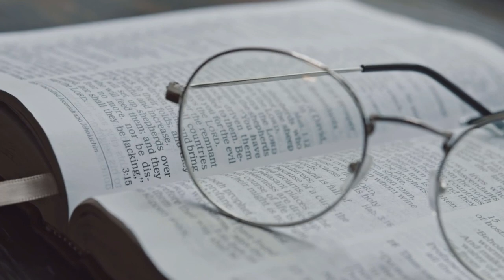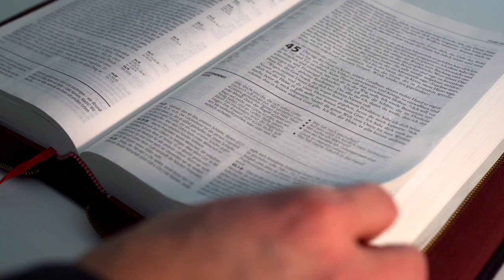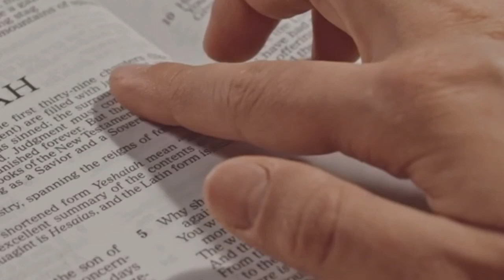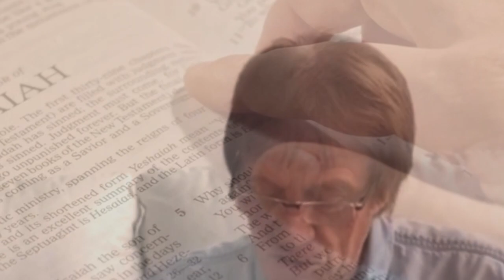Proverbe 10 Petits conseils pratiques pour réussir sa vie chrétienne défi31/2023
Pasteur Serge et Fabienne Herrbrech, nous donnent des,  Petits conseils pratiques pour réussir sa vie chrétienne défi 31 /2023  comment de, Petits conseils pratiques, nous  aident, pour réussir, sa vie chrétienne?
Pourquoi lire 31 proverbes en 31 jours ?  Pourquoi L'église Vie Chrétienne de Saint Dié, nous lance t-elle ce défi?

Le Pasteur Serge et Fabienne HERRBRECH nous apportent chaque jour pendant 31 jours  une méditation basée sur les Proverbes de Salomon.
Enregistré pendant le 2ème confinement Covid 19 ces méditations ont pour objectif de vous faire participer à la lecture des 31 proverbes du roi Salomon. Un proverbe  pour chaque jour, d'où défi 31

Pendant un temps, le Pasteur Serge a lu chaque jour un chapitre des proverbes durant 2 années, c'est pourquoi nous vous proposons de participer à ce défi 31 tous les ans au mois de novembre avec nous, ces proverbes sont d'une grande richesse et nous invitent à la réflexion.
Nous vous invitons également à partager le lien pour ce défi 31 avec vos amis, chrétien ou non, nous sommes persuadés qu'il fera du bien à tous.

Ce défi nous amène à saisir la sagesse dans le but de nous former. Nous lisons ce chapitre   10 avec beaucoup d'intérêt pour acquérir une connaissance de la Bible, L'église Vie Chrétienne de Saint Dié,
Vous allez découvrir les clefs de la sagesse du roi Salomon qui nous encourage à honorer l'Eternel, résister aux mauvaises tentations, en avertissant les insensés par l'Esprit de Dieu.
Si nous mettons en pratique les conseils de Salomon nous vivrons en paix avec Dieu, avec les autres et avec nous même.
soyez bénis, prenez soin de vous et prenez soin de votre âme.

L'église Vie Chrétienne de Saint Dié, une église moderne pour aujourd'hui, accueillante, bienveillante et chaleureuse, où chacun peut trouver sa place et grandir dans la foi, et dans la communion fraternelle.
Le Saint-Esprit est notre invité d'honneur à chaque culte. Chaque semaine nous nous retrouvons pour louer Dieu au travers d'une louange actuelle, et dynamique. Nous prions également pour les malades, croyant que Dieu guérit encore aujourd'hui, selon la Bible.

Nous diffusons chaque semaine des vidéos d'encouragement et le culte hebdomadaire sur cette chaîne. N'hésitez pas venir nous rendre visite à Saint Dié des Vosges, 4 rue de la paix. Vous serez les bienvenus au milieu de nous.

prenez soin de vous et prenez soin de votre âme
Pasteur Serge et Fabienne Herrbrech